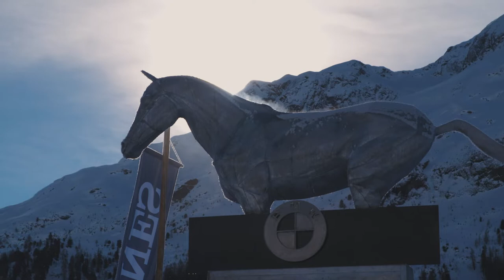WHITE TURF HORSE RACING | What is it like racing on the snow in St Moritz?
Annina Widmer, Head of Racing at the White Turf in Moritz, explains what it's like to race on the snow and the differences in preparing horses to race in such extreme conditions.